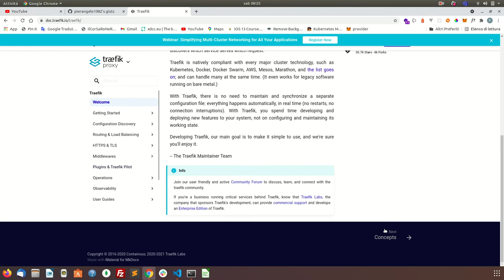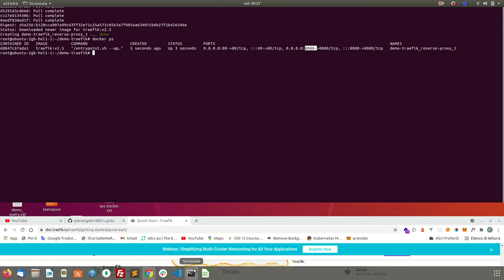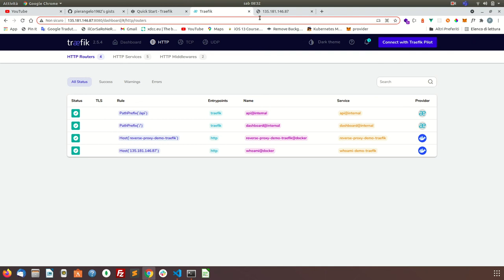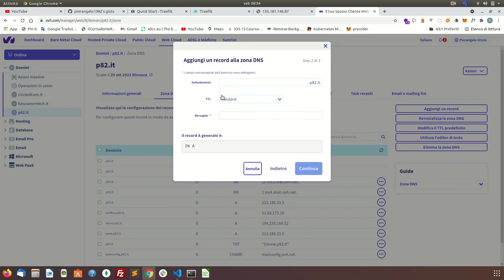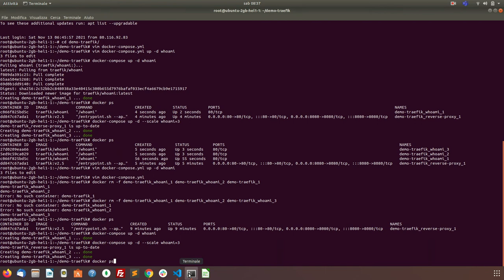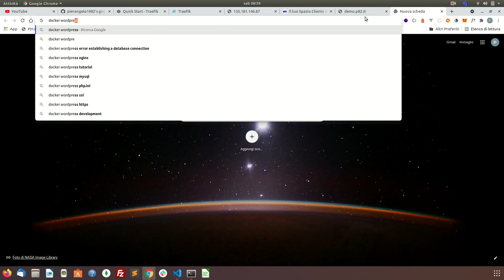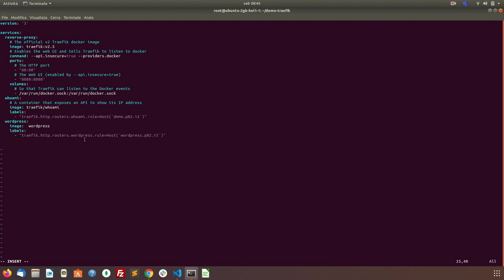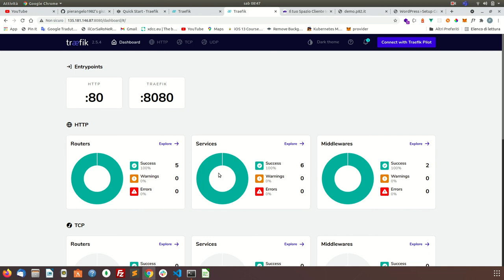Docker - introduzione a Traefik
Ina breve demo di Traefik,  il loadbalancer e proxy ideale per microservizi in docker